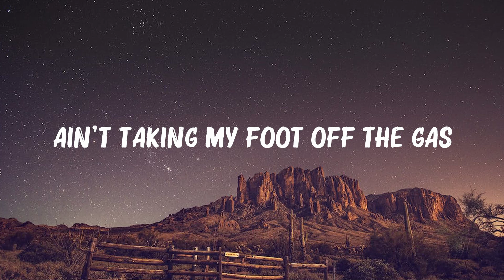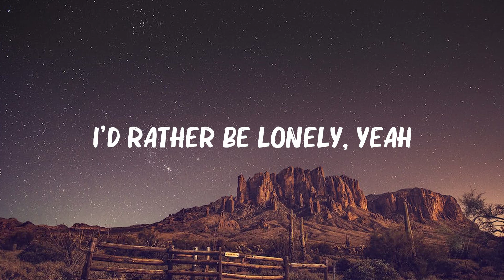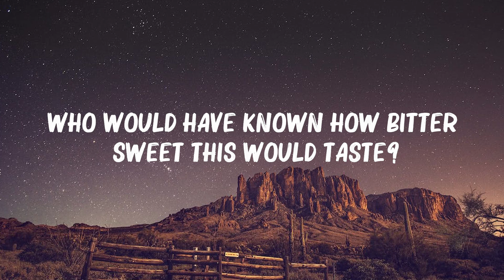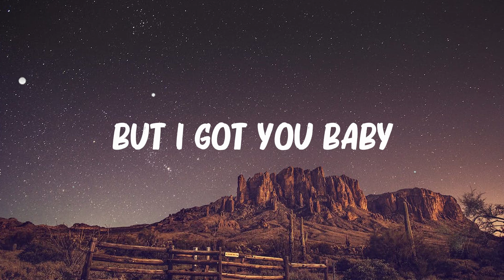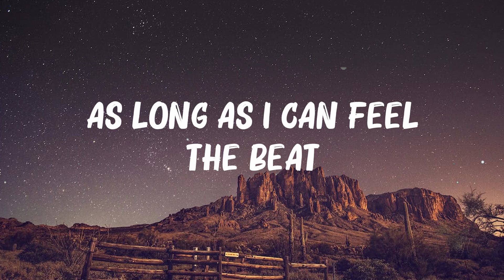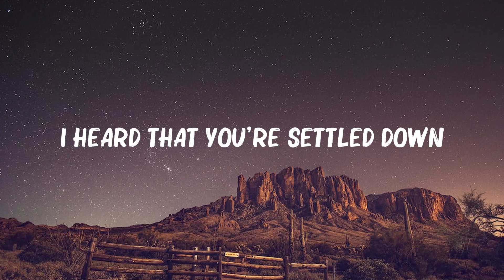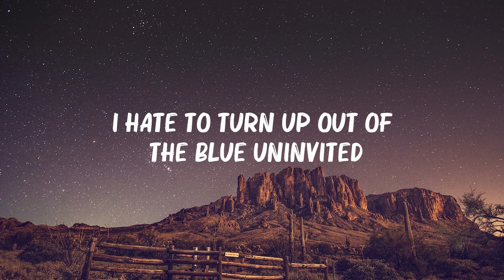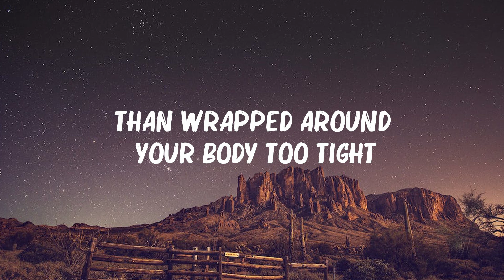Marshmello - Leave Before You.. (Lyrics) | Jonas Brothers, Adele, Sia,... Hot Lyrics 2023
Marshmello - Leave Before You.. (Lyrics) | Jonas Brothers, Adele, Sia,...